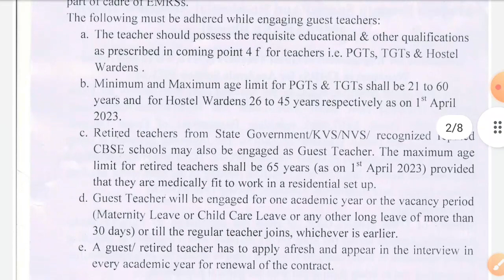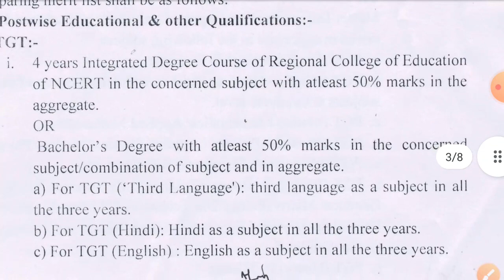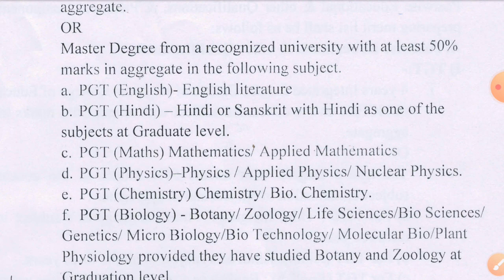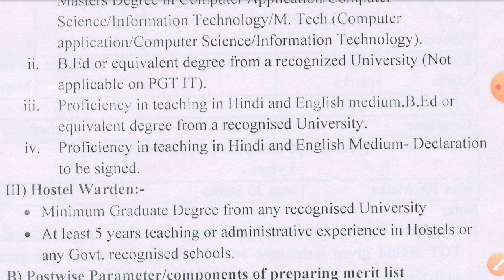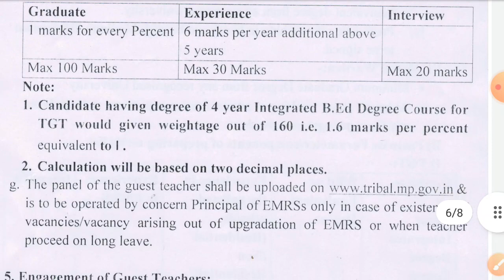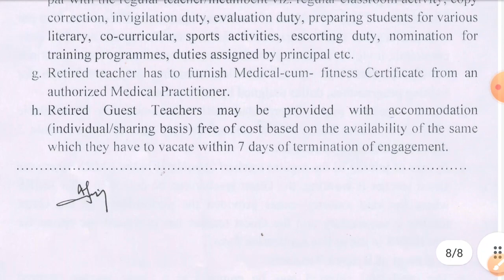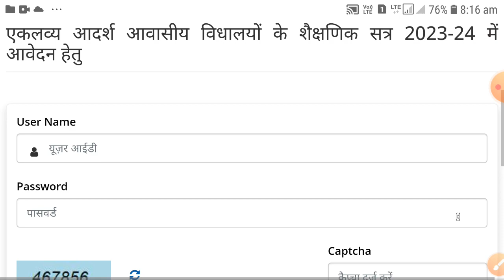MP HOSTEL WARDEN VACANCY 2022, mp eklavya school vacancy 2022, mp new vacancy 2022, mp vacancy 2022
MP HOSTEL WARDEN VACANCY 2022, mp eklavya school vacancy 2022, mp new vacancy 2022, mp vacancy 2022 @Acharyam